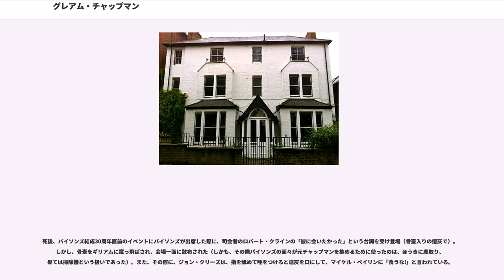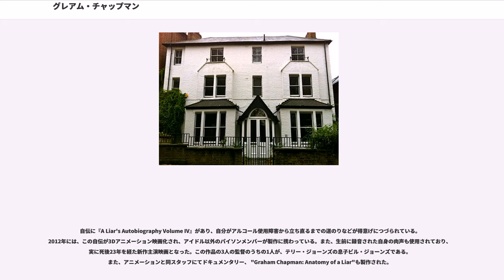グレアム・チャップマン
グレアム・チャップマン（Graham Chapman, 1941年1月8日 - 1989年10月4日）は、イギリスのコメディアン、俳優。グラハム・チャップマンとも記載される。イギリスの代表的なコメディユニット、モンティ・パイソンのメンバー。

1941年1月8日、レスターにて、警官の父親ウォルターと母親のエディスの次男として生まれる。ケンブリッジ大学で医学を学びながら、コメディーサークル『ケンブリッジ・フットライツ』のメンバーとしてスケッチ（コント）を書き、舞台にも立っていた。ここで、その後のパートナーとなるジョン・クリーズと出会う。クリーズの最初の印象では、「いけ好かない野郎」であったという。しかしその後二人はコンビを組んで、コメディー番組『ザ・フロスト・レポート』や『アット・ラスト・ザ・1948・ショー』に参加。そして他の4人のメンバーと共にモンティ・パイソンを結成する。

1969年から1974年までBBCで放映された『空飛ぶモンティ・パイソン』は絶大なる人気を博した。同グループ製作の映画『モンティ・パイソン・アンド・ホーリー・グレイル』、『ライフ・オブ・ブライアン』では主役を演じた。

『モンティ・パイソン』後のソロ活動では『オッド・ジョブ』や『チーチ&チョン イエローパイレーツ』（タイトルにはチーチ&チョンとあるが、主演はチャップマンである）などを世に送り出したが、ヒット作には恵まれなかった。しかし、TV番組への出演や大学での講演会等を積極的に行い、健在ぶりを見せていた。

普段は無口でシャイな紳士であったが、スケッチの作風は非常にアナーキー（故障した中古車を死んだオウムに置き換えるような）で暴力的であった。また、医者らしく『人生狂騒曲』の「臓器移植」のようなスプラッターな作品も多く残している。また、チャップマンにはひらめきの才能があった。脚本の執筆はほとんどジョン・クリーズが行っていたが、チャップマンがその場の思いつきで奇想天外なワン・アイデアを付け足すことで、非常におもしろいスケッチになることがよくあったという。

1970年代にはアルコール使用障害で仕事に支障が出ることもあった。メンバーは映画『モンティ・パイソン・アンド・ナウ』の撮影中、瓶一杯だったはずが半分にまで減っているジンを発見し、その深刻さに気付いたという。『空飛ぶモンティ・パイソン』の第3シリーズのころにはセリフを覚えられず、数10テイク取り直すこともしばしばであった。また、『モンティ・パイソン・アンド・ホーリー・グレイル』の登場シーンを見ると、登山家のはずのチャップマンが岩肌にしがみつきながらふらふらしているのが分かる。これは役作りではなく、本当にまっすぐ立てなかったためである。しかしあるとき、酒を飲んだ後階段から落ち怪我をしたのをきっかけに、1977年のクリスマスに禁酒と禁煙を決め、映画『ライフ・オブ・ブライアン』では立ち直っている。しかし長年にわたる悪癖がそのころには体を蝕んでいた。

当時のVTRや書籍などの中ではパイプを咥えている姿がよく見られる。

パイソンズのメンバーは気づいていたようだが、チャップマンは自分がゲイであることは公表していなかった。1972年に『Gay News』というゲイの新聞のサポーターとなり寄付や投書をした。現代でこそ、ゲイ・バイセクシュアルであることを公にしている著名人も多いが、70年代にしてジョージ・メリー（ジャズミュージシャン）がホストを務めた番組でカミングアウトしたことは当時としてはセンセーショナルであった。その数日後に友人宅で開かれたパーティーにてを自分のパートナーとして紹介。2人は1966年に出会っており、映画の脚本などを共同で執筆していた。また、2人は合法的に養子を迎えている。

1989年10月4日、48歳で死去。死因は喉頭癌とそれに伴う肺炎。彼の最期を看取ったのはパイソンズのメンバーだったジョン・クリーズとマイケル・ペイリン、パートナーのデイビッド・シャーロック、弟のジョンとその妻だった。テリー・ジョーンズとピーター・クックは同日見舞いには来ていた。人の死に目を見たことのなかったクリーズのショックは大きく、ほかの部屋まで付き添ってもらい休息しなければならない程だったと言われている。亡くなった日の翌日の10月...